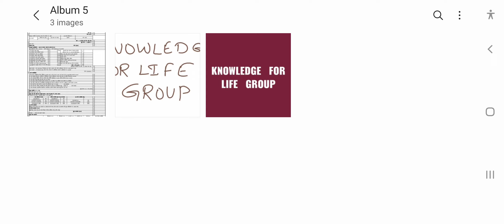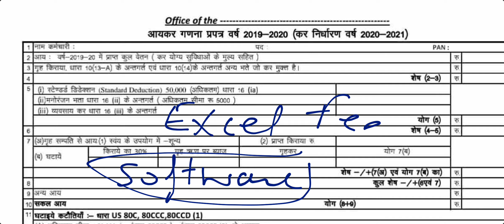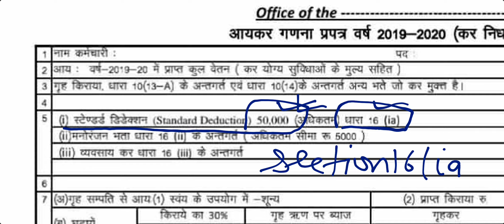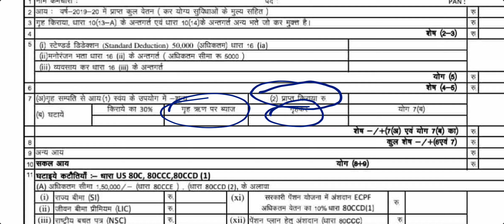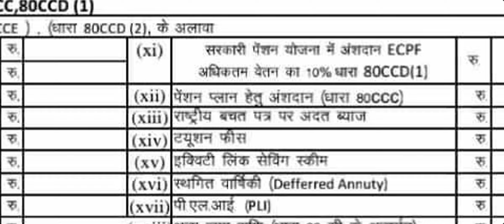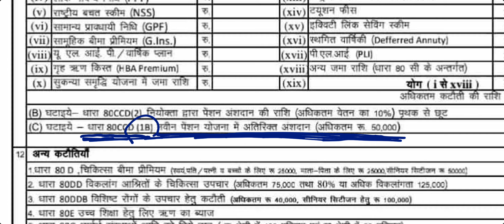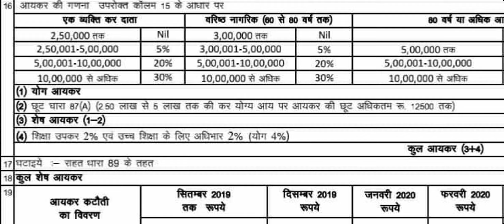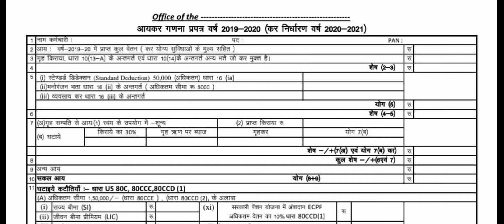आयकर गणना प्रपत्र INCOME TAX CALCULATION PERFORMA